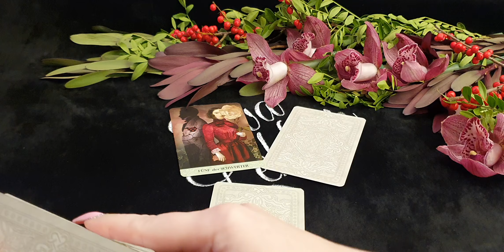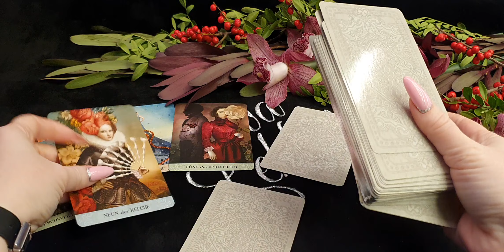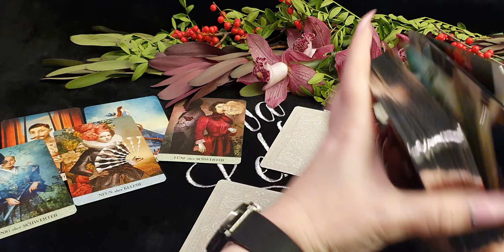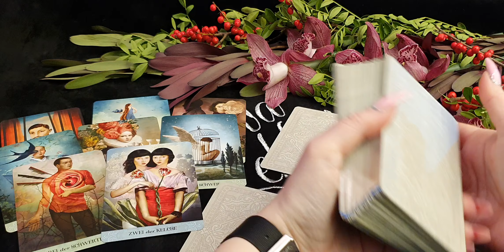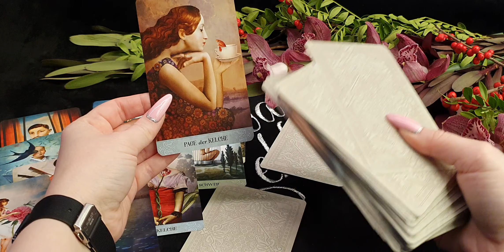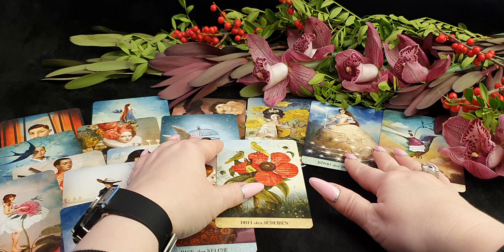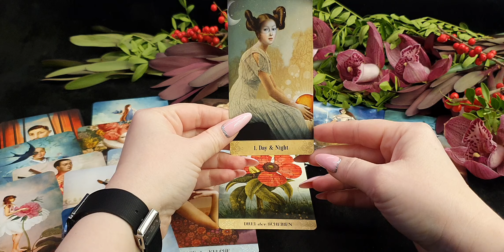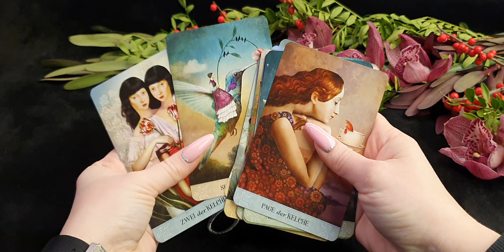СКОРПИОН. Таро-прогноз от Евы Лехцер с 14 по 20 февраля 2022 года